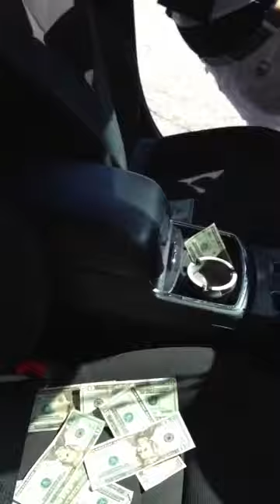P3G - In The Trap House LTrilla Iphone5 Video